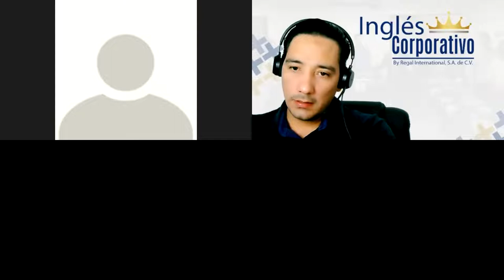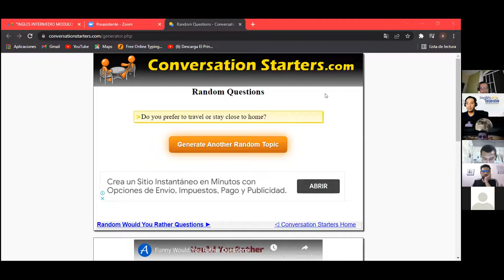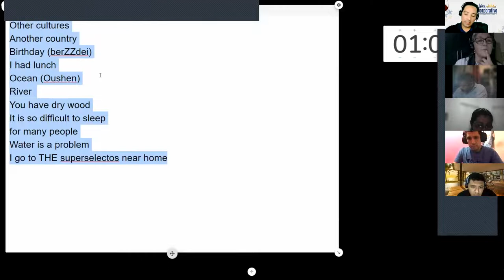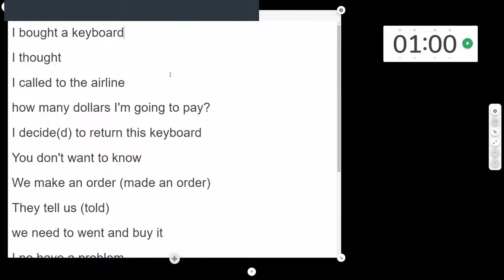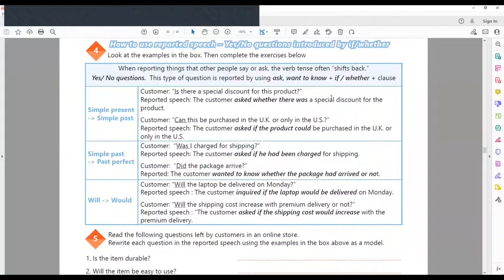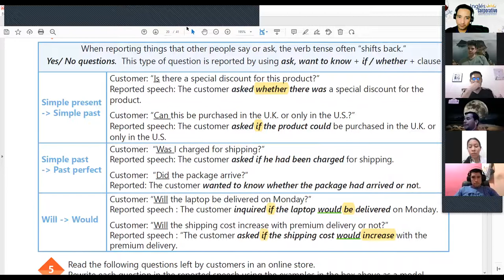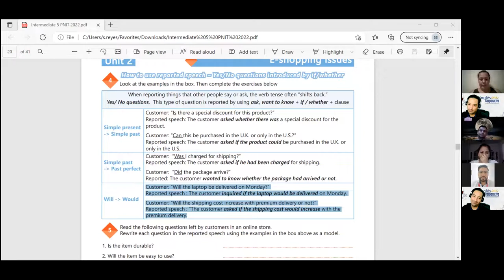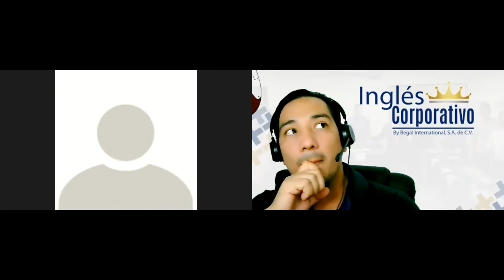Ingles Corporativo-Videoconferencia #11 IDENTIFY DELIVERY ISSUES WHEN ONLINE SHOPPING